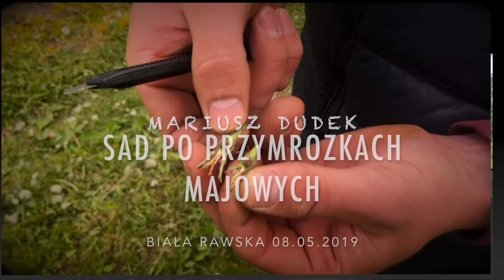Sad po przymrozkach majowych! Jakie zabiegi po przymrozku u Mariusza Dudka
W nocy z 07/05 na 08/05 maja 2019 mieliśmy przymrozk majowe w całej Polsce, jak okazuję się najniższe temperatury zostały odnotowane w centralnej Polsce.
Jak przymrozki wpływają na sady i zawiązki (kwiaty)?
Ile uszkodzeń mamy w sadach?
Jakie zabiegi wykonać po przymrozku majowym?
Mariusz Dudek szacuje starty na poziomie 90% w swoim gospodarstwie oraz informuje jakie zabiegi wykonał po przymrozku w swoim sadzie.
Czy zawiązki i kwiaty się zregenerują?

00:18 Temperatura jaka była w sadzie
00:35 Przemarznięta komora nasienna
00:50 Zabiegi po przymrozkach
01:15 90% przemarzniętych pąków
01:38 Czym wykonał zabieg Mariusz Dudek
02:05 Regalis czy gibrelina - jak kiedy?
02:58 Brak kwiatów centralnych
03:13 Niedobory w sadzie
04:00 Opady deszczu, parch i nawozy  (ochrona Fabanem  i nawożenie Sergomilem )
04:59 Mączniak
Uwaga: Ze środków ochrony roślin należy korzystać z zachowaniem bezpieczeństwa. Przed każdym użyciem przeczytaj informacje zamieszczone w etykiecie i informacje dotyczące produktu. Zwróć uwagę na zwroty wskazujące rodzaj zagrożenia oraz przestrzegaj środków bezpieczeństwa zamieszczonych w etykiecie.